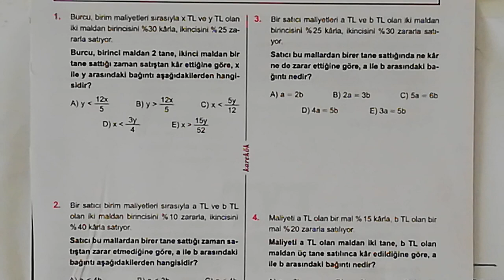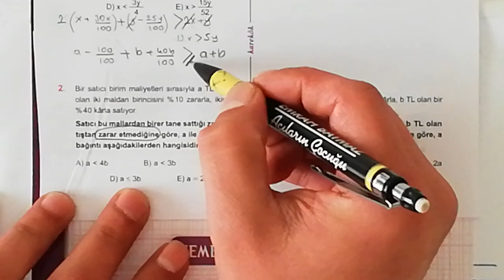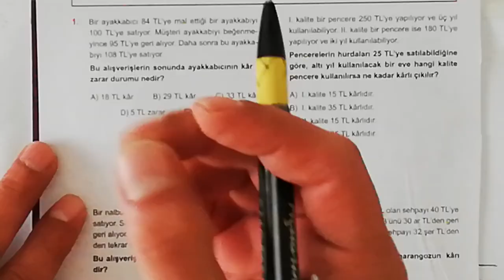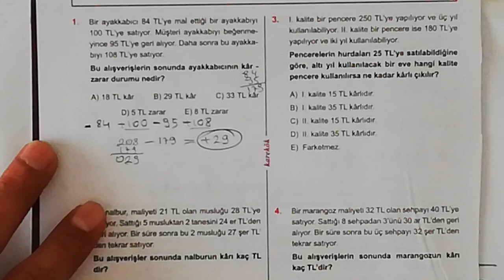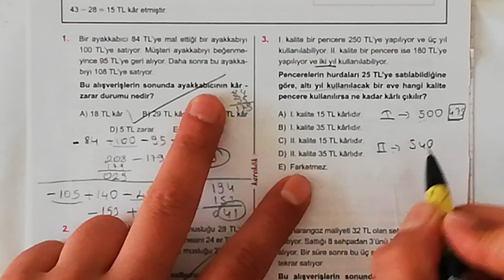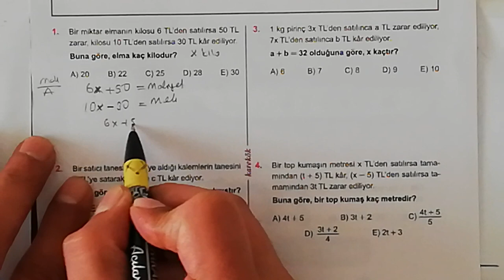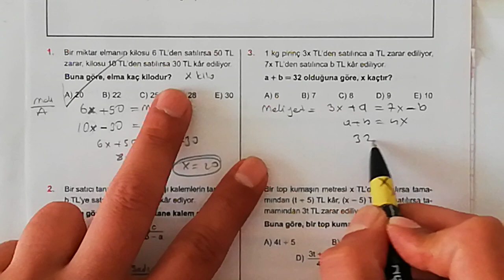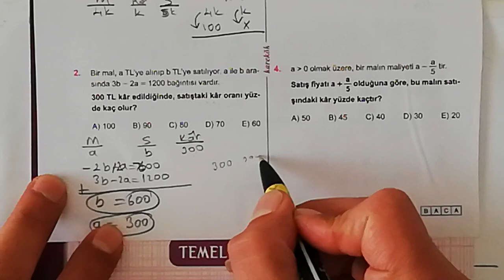KAREKÖK YAYINLARI 21. ÜNİTE (YÜZDE PROBLEMLERİ) 17.18.19. VE 20. KÖŞETAŞLARI